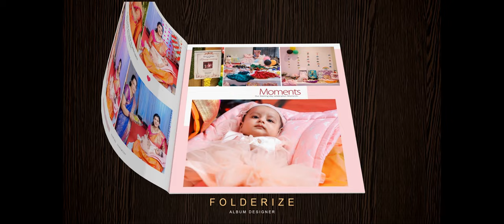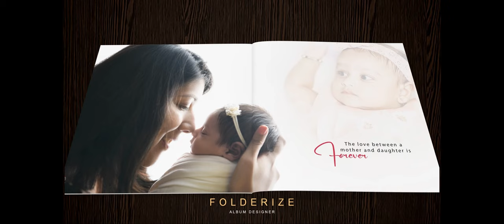Naming Ceremony album design l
FOLDERIZE
Photography By | salman_sk_photography

Album designing with artistic and creative concepts reveals the passion of ‘Folderize’ filled with innovative ideas.
FOLDERIZE is a service provider agency that can be called as a back office of professional photographers.
We offer services like image correction, image retouching, album designing & making

Address : Shri Sai Apartment,Shop No.104 Near Udyam Vikas Sahakari Bank Guruwar Peth, Panghanti Chowk, behind Mamledar Kacheri Rd, Pune, Maharashtra 411042